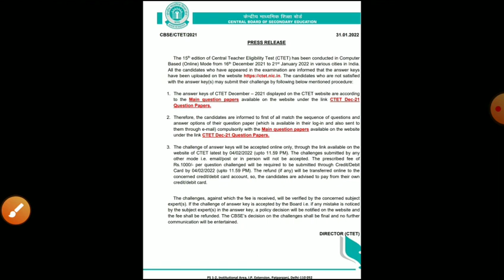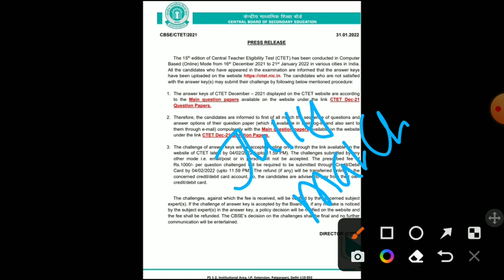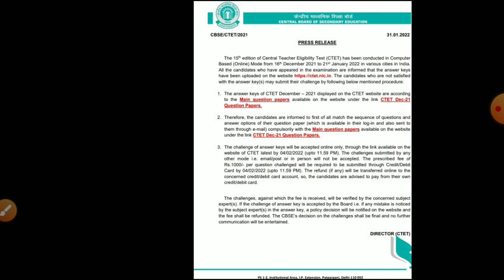ctet result 2022/Ctet Answerkey 2022/ctet cut offmark/CTET latest news today/ctet examtoday/ctet2021